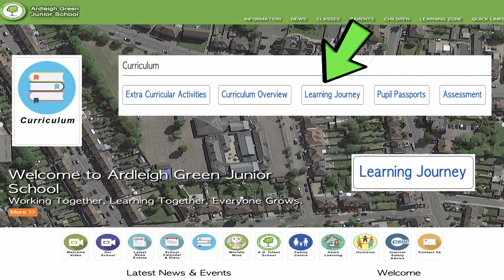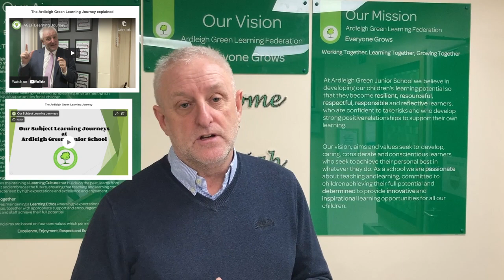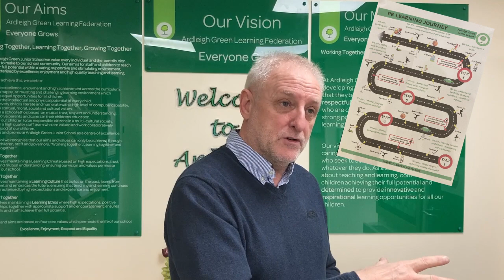AGLF News 20 01 22